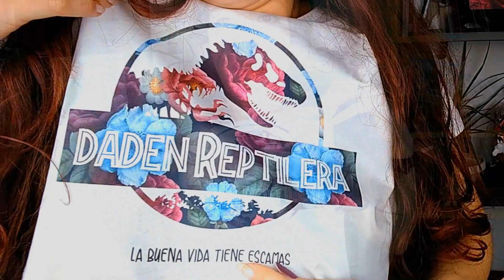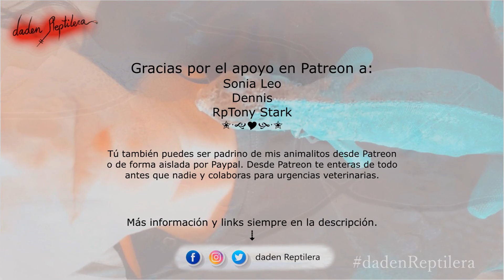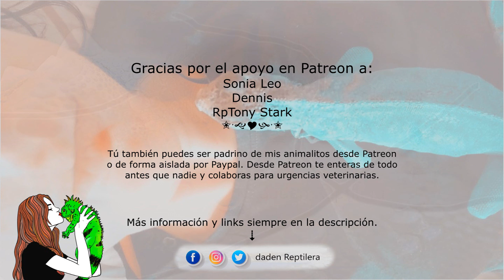Apunta en el calendario. Surmascotas. Expoterraria | daden Reptilera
Normalmente os pongo los links de sus páginas webs pero me pillas corriendo y os recomiendo encarecidamente que mejor os paséis por sus redes. Voy a empezar a ser más flexible con el calendario, por eso os aconsejo que activéis las notificaciones de la campanita 😁.
🚨Ábrelo, no te lo pierdas! ⬇️⬇️⬇️
👩‍⚕️ Si quieres ayudarme con las urgencias veterinarias y acogidas puedes apadrinar, te convertirás en nuestro padrino y mecenas muy fácilmente en Patreon, paypal para sufragar parte de los gastos y compartiendo mis vídeos también echas una mano:

▶️🥇 Patroncitos guapos: Sonia Leo y Dennis muchas gracias por vuestro apoyo tan grande y fiel.
▶️🥈 También a RpTony Stark y Yirseo Arosemena.

👨‍🎓 PARA CONTRIBUIR CON SUBTÍTULOS:
Podrás aparecer en mis créditos con las aportaciones de la comunidad traduciendo y subtitulando vídeos al mismo o distinto idioma, te explico

¡SUBO 2 VÍDEOS A LA SEMANA!

🎥 OTROS VÍDEOS O RELACIONADOS: Siguiente vídeo todos los lunes y miércoles 👍